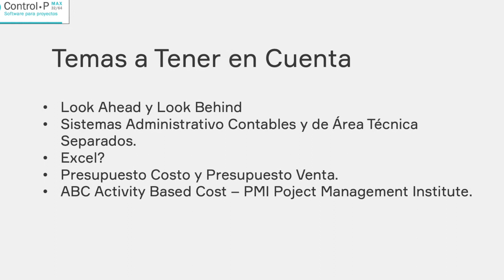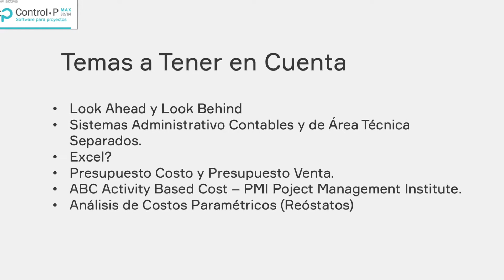Control P - Activity Based Cost y Análisis Paramétricos (Control-P 32/64)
¿Que herramienta puedo utilizar para hacer Presupuesto, Programación Seguimiento de mis proyectos?